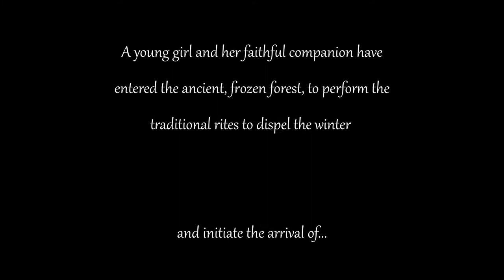Score Relief 2021 | Spring - Belov Alexander